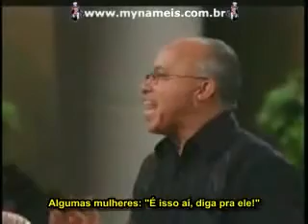Diferença entre o Cérebro Masculino e Cérebro Feminino.wmv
Vídeo muito bom sobre a diferença entre o cérebro feminino e o masculino. Vale a pena ver!